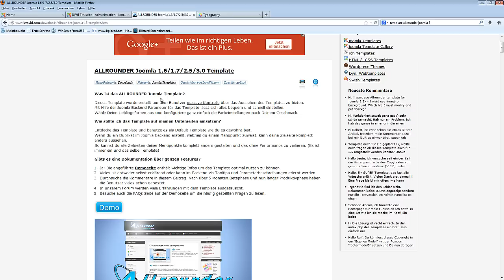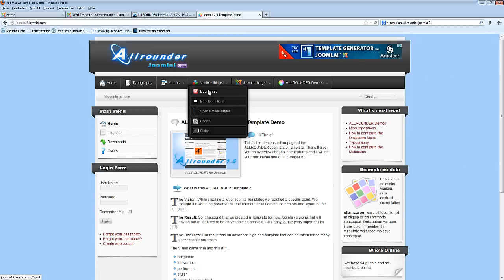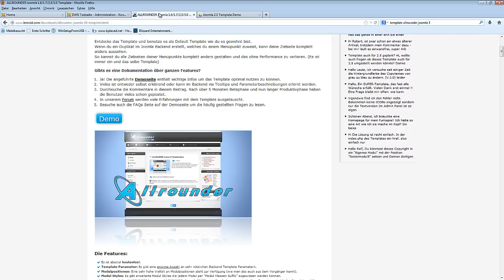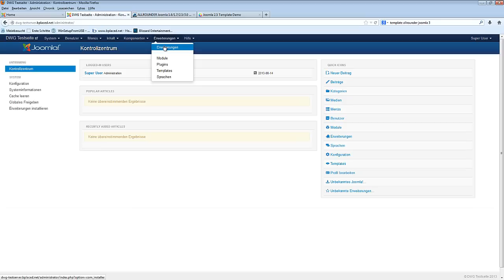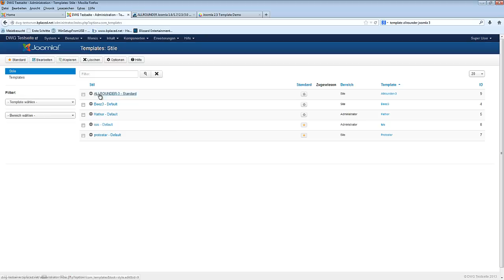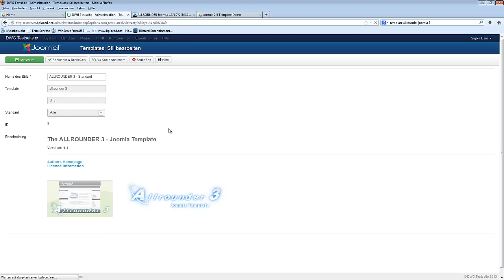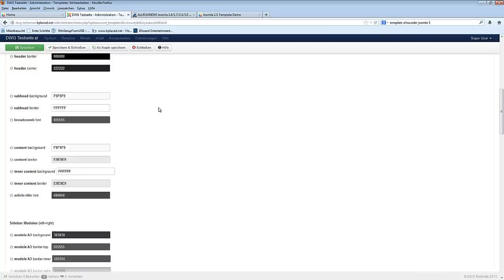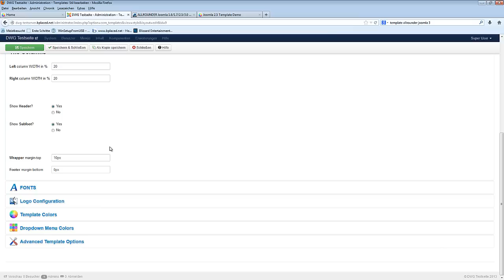Schritt 4 - Ein Template auf Joomla 3.1 installieren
In diesem viertenTeil dieser Tutorial-Reihe zeige ich Euch wie man auf Joomla 3.0 /3.1 Webseite / Homepage / Clanpage ein neues Template installiert,
Ganz einfach von der Installation bis zur Anpassung in wenigen Schritten.